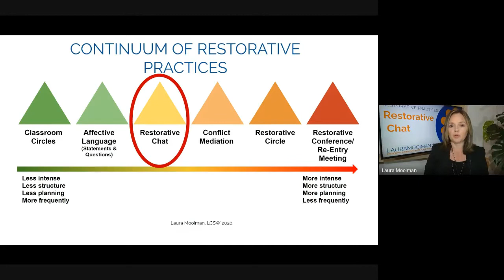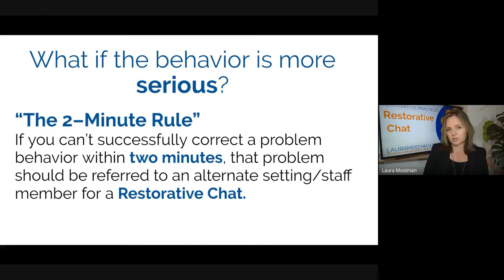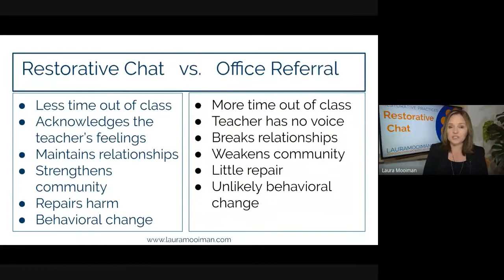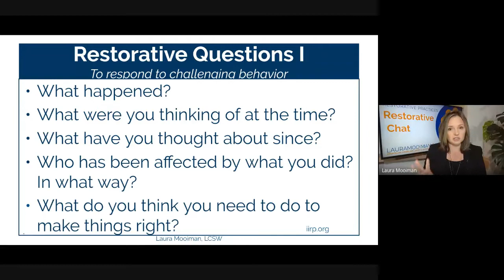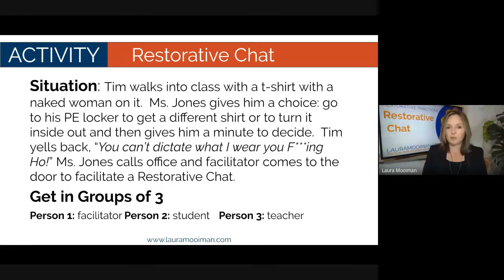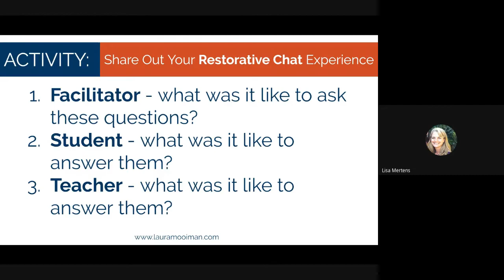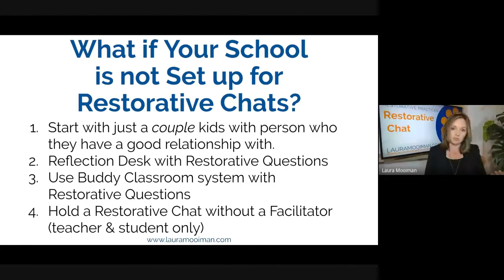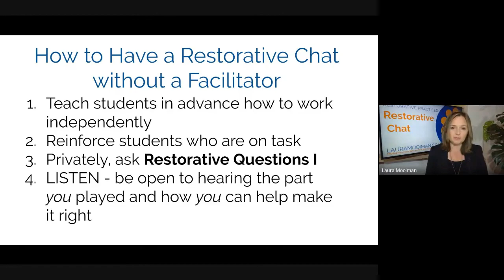Restorative Chat Teachers Practice using the restorstive questions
Restorative Chat - How can you deal with class disruptions and disrespect without sending students to the office? In this session, you will learn how to have an informal private conversation with a student using the Restorative Questions as you model listening and problem-solving.